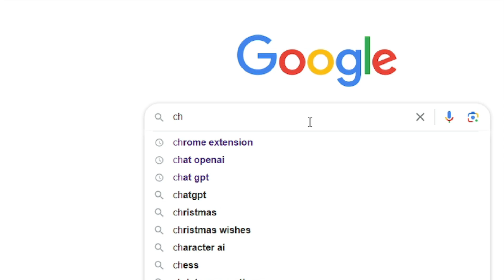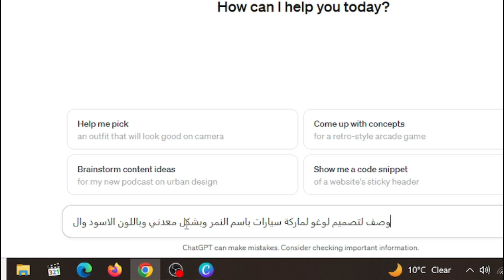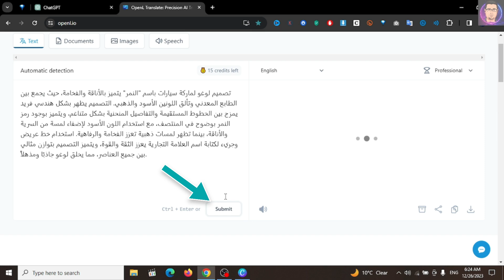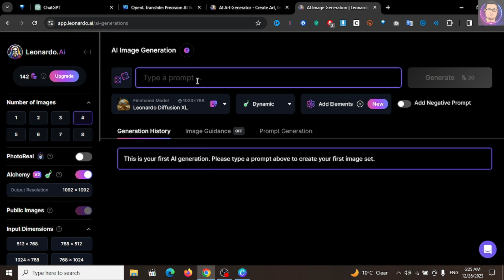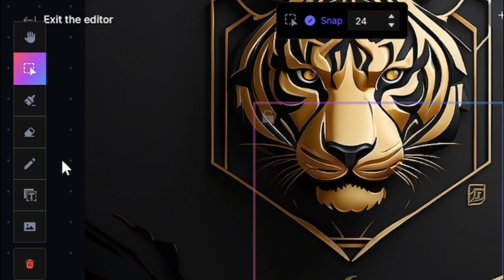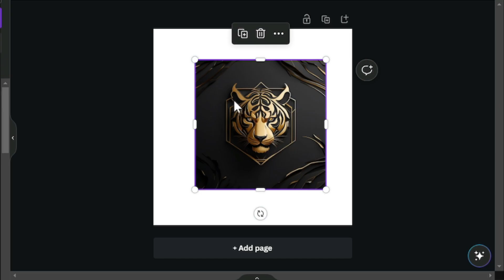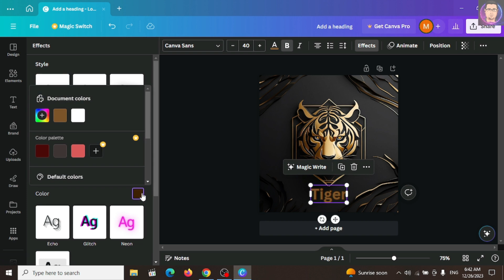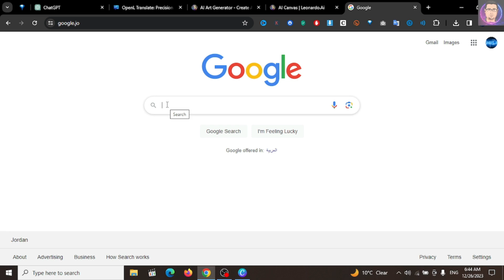تصميم شعار بالذكاء الاصطناعي في دقائق مجانا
في هذا الفيديو، سنتعلم كيفية تصميم شعار احترافي باستخدام الذكاء الاصطناعي.

أولًا، سنحتاج إلى تحديد نوع الشعار الذي نريد تصميمه. هل نريد شعارًا بسيطًا أم معقدًا؟ هل نريد شعارًا نصيًا أم رمزيًا؟

بمجرد تحديد نوع الشعار الذي نريد تصميمه، سنحتاج إلى جمع بعض المراجع. يمكن أن تكون هذه الصور أو الشعارات الأخرى التي نعجب بها.الى Chat gpt

بعد ذلك، سنحتاج إلى اختيار أداة تصميم شعارات بالذكاء الاصطناعي. هناك العديد من الأدوات المتاحة مجانًا أو مدفوعة الأجر.

بعد اختيار أداة التصميم، سنبدأ في إنشاء شعارنا. سنقوم بإدخال اسم علامتنا التجارية وبعض المراجع.

ستولد الأداة العديد من الخيارات للشعارات. سنتمكن بعد ذلك من تخصيص هذه الخيارات حسب رغبتنا.

في نهاية الفيديو، سنكون قادرين على تصميم شعار احترافي باستخدام الذكاء الاصطناعي.

فيما يلي بعض النصائح لتصميم شعار احترافي باستخدام الذكاء الاصطناعي:

كن واضحًا بشأن ما تريده من شعارك. ما هو الغرض منه؟ ما هو الجمهور المستهدف؟
اجمع بعض المراجع. سيساعدك ذلك على الحصول على فكرة عن نوع الشعار الذي تريده.
اختر أداة تصميم شعارات بالذكاء الاصطناعي ذات تقييم جيد.
اقض بعض الوقت في تخصيص شعارك. تأكد من أنه يعكس علامتك التجارية بشكل جيد.